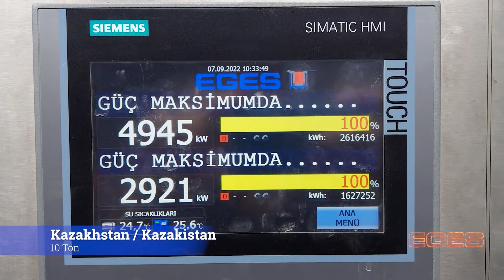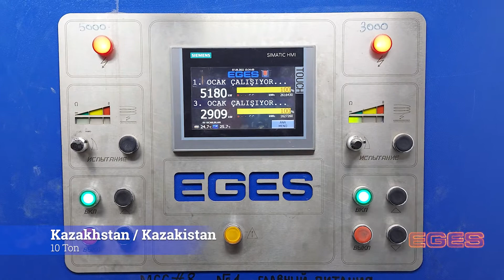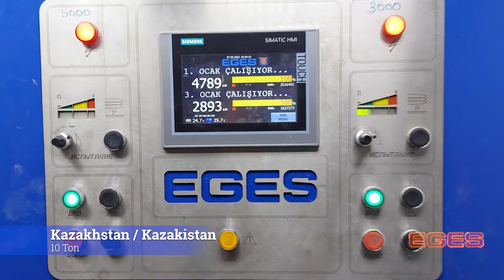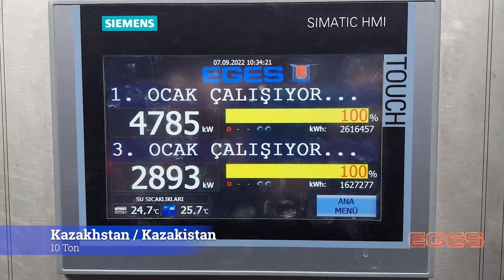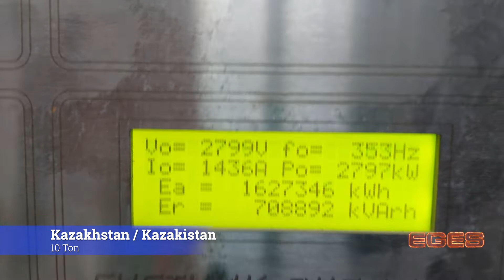Kazcom / KAZAKHISTAN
150x150mm  Steel  Billet  Product Plant